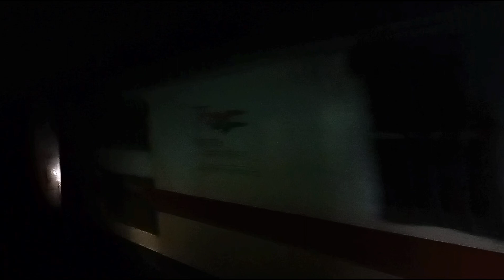12988(Ajmer-Sealdah) Skipping Yamuna Bridge And Crossing Intercity And 12307(Howrah-Jodhpur) ❤❤